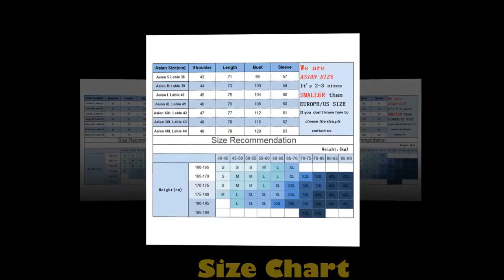Men's shirt pattern || DAVYDAISY High Quality Men Shirt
Men's shirt pattern || DAVYDAISY High Quality Men Shirt are the basic things in every men's wardrobe. In choosing the perfect casual-official, it is very important to consider some points before buying new one. So that the investment would not be a waste. Men's body shape,fit and height of the body must be considered to buy the official,casual or stylish.

Direct Product Link-Men Item: Shirt

Direct Product Link-Men: Jacket & Coats